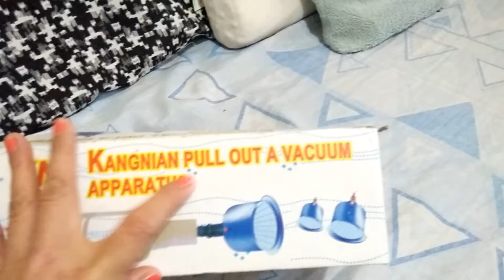SHOPEE Haul Top 5 Pinaka Astig na nabili ko maganda na mura pa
SHOPEE is an online store where you can buy many quality items at very affordable prices and discounts.

Download the SHOPEE app on your phones now.